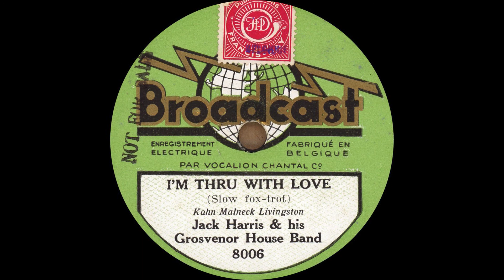Jack Harris and his Grosvenor House Band - I'm Thru With Love - 1931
Jack Harris's excellent band at Grosvenor House, Park Lane, London, on a rare and attractive Belgian Broadcast issue. It seems the series was short-lived as indicated by the low catalogue numbers (starting at 8000) and that these are advance or promotional copies. Vocal by Harry Bentley.

I'm Thru With Love - Slow fox-trot
Jack Harris and his Grosvenor House Band
Broadcast 8006 (Belgian issue) mx 3089.A
London, 1931